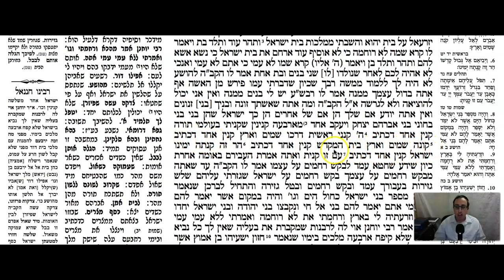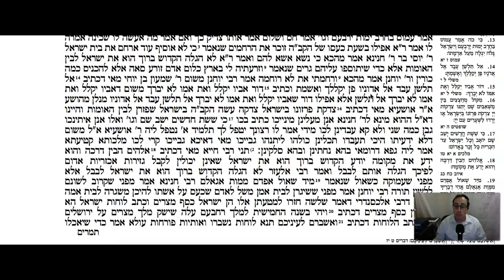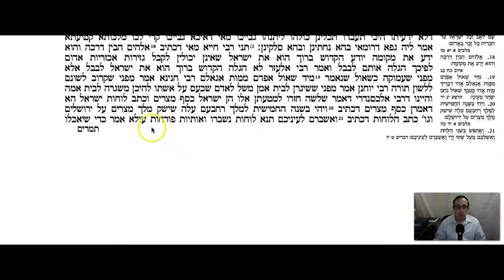Pesachim Daf 87b Daf Yomi Gemara (Talmud) Meseches Pesachim Mesechet Pesachim Masechet Pesachim